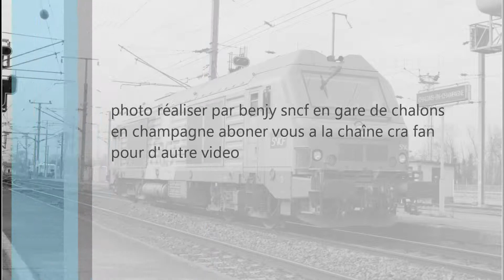circulation ferrovaire en gare de chalons en champagne